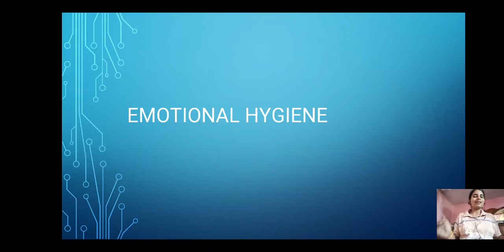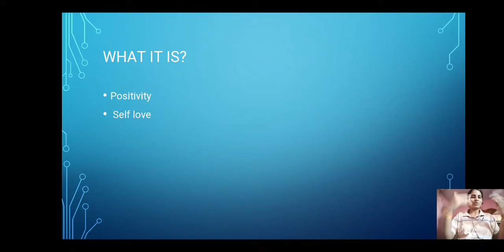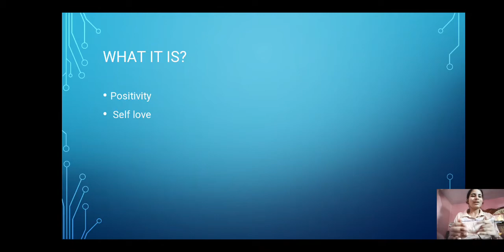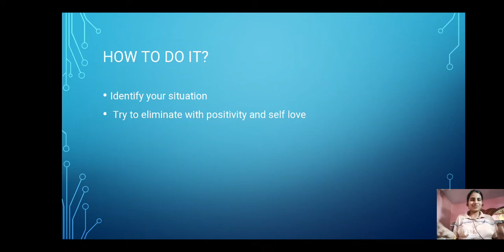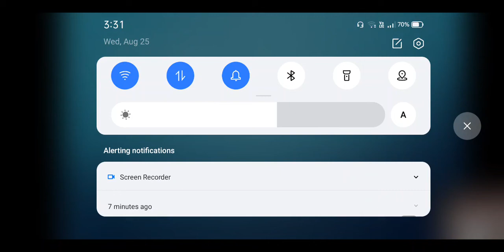How To Stay Positive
We all know about the importance of physical hygiene and thus moving away from this topic a little bit you will find some effective strategies to stay positive and mentally healthy which in other words is emotional hygiene.